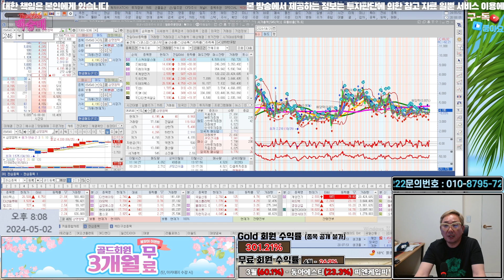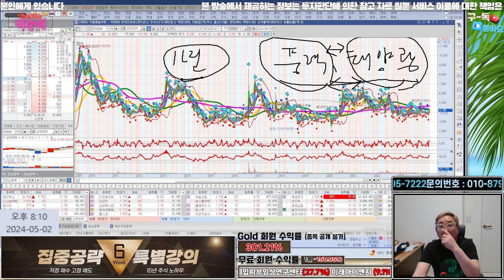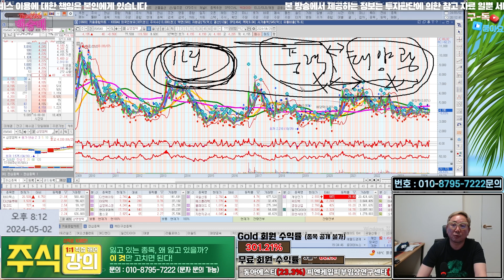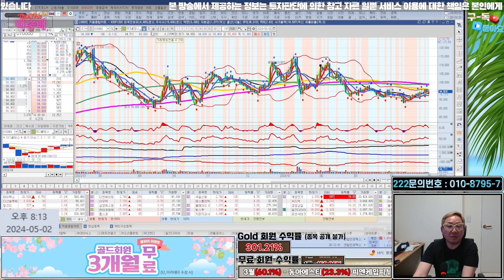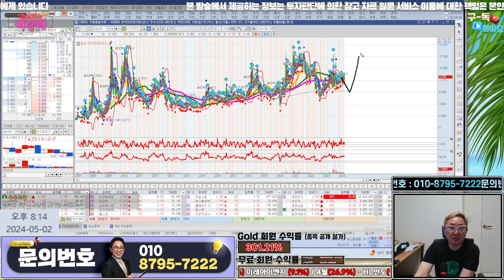새롭게 주목받는 전력 관련 종목은?